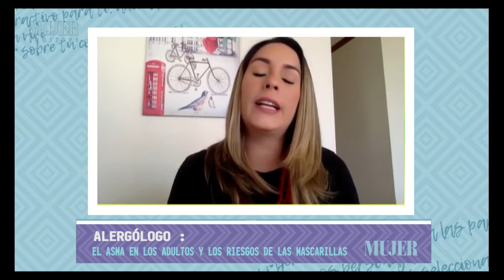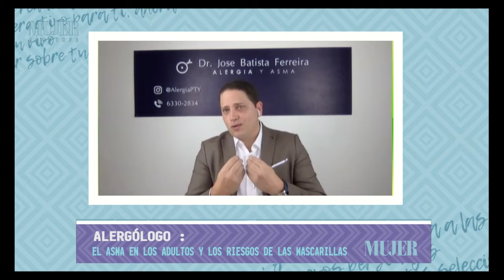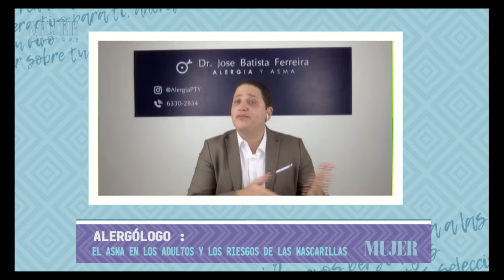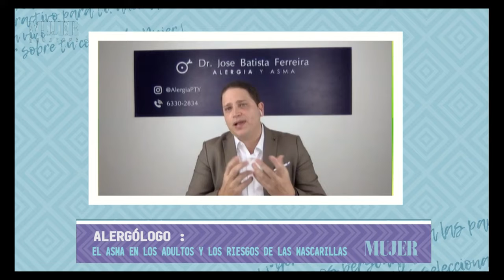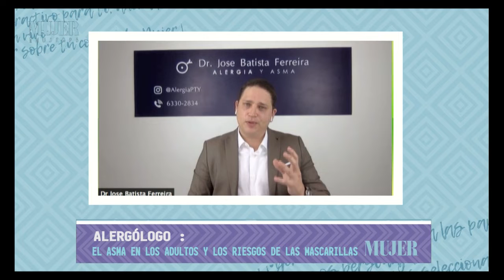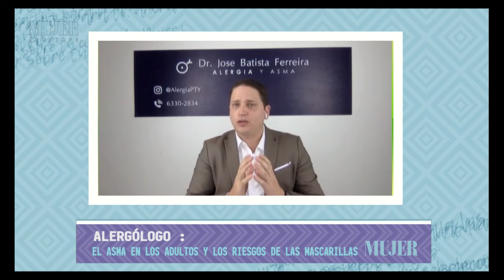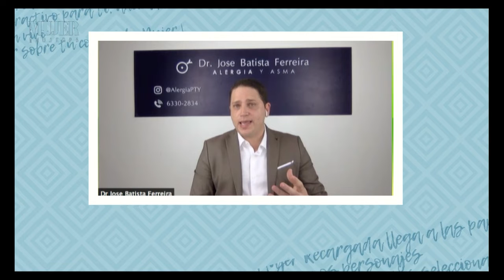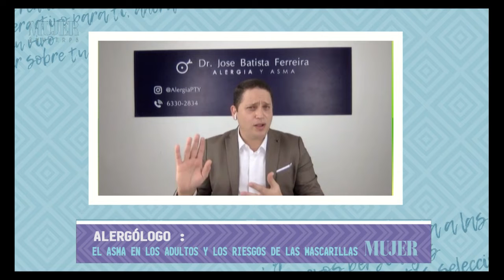Alergólogo: El asma en los adultos y los riegos de las mascarillas